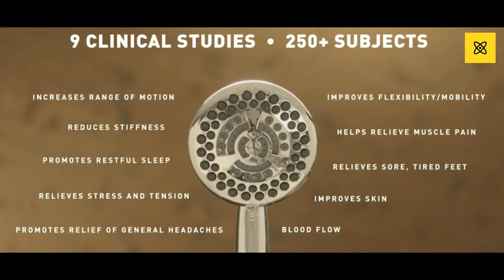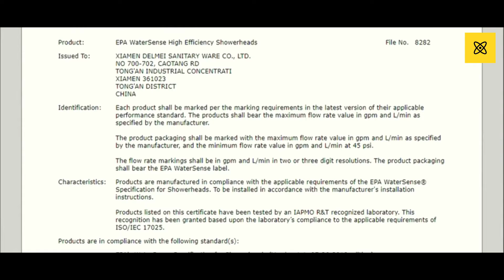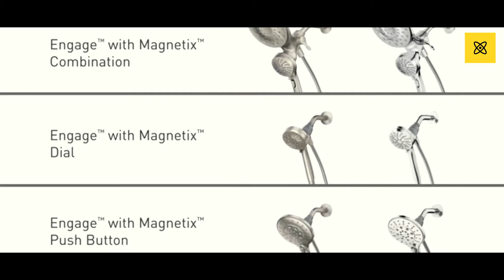Best handheld shower head for washing hair in 2021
► Links to the Best handheld shower head for washing hair  Best Mountain Bikes we listed in this video:

► 1.
► 2.
► 3.
► 4.
► 5.